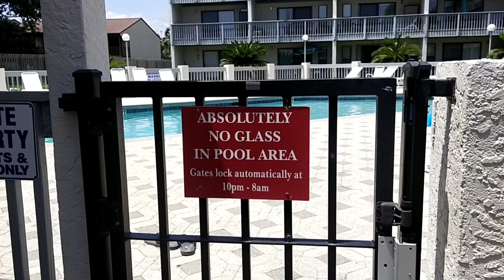WANDERING AROUND OF THE BEAUTIFUL RENTAL AMENITIES / PANAMA CITY BEACH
Some of the most popular amenities in Panama city beach rentals are great views, Also includes internet, hot tub, pool. The area boasts nearby beautiful places and beaches.